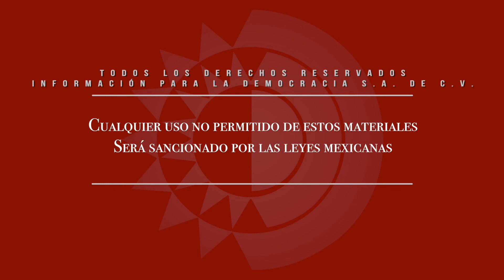En esta Legislatura se pudieron anular prácticas de corrupción que eran perpetuas: Óscar Novella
Dirección Gral.: Carmen Lira - Dirección Zacatecas: Raymundo C. Vargas - Coordinación: Carlos Navarrete - Cámara y sonido directo: Miguel Nuñez - Reportera: Ale Félix - Edición audiovisual: Odín Salinas